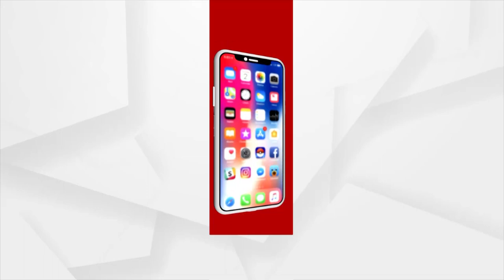ଯନ୍ତ୍ରୀଙ୍କ ଅନୁପସ୍ଥିତରେ ଚାଲିଛି ୨୦ ଲକ୍ଷର କଂକ୍ରିଟ ରୋଡ଼ କାମ !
ଯନ୍ତ୍ରୀଙ୍କ ଅନୁପସ୍ଥିତରେ ଛୁଟି ଦିନରେ ଚାଲିଛି 20ଲକ୍ଷର କଂକ୍ରିଟରୋଡ଼ । ଯାହାକୁ ନେଇ ପ୍ରତିବାଦ କରିଛନ୍ତି ଗ୍ରାମବାସୀ । କେନ୍ଦ୍ରାପଡ଼ା ଜିଲ୍ଲା ମାର୍ଶାଘାଇ ବ୍ଲକ ସିଳୁପୁର ଗ୍ରାମରେ ଦେଖିବାକୁ ମିଳିଛି ଏଭଳି ଘଟଣା